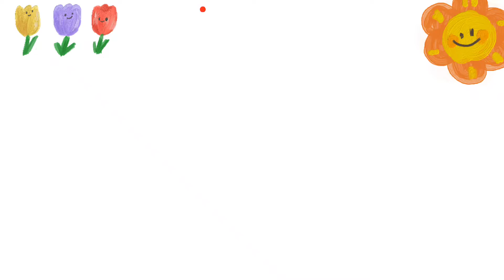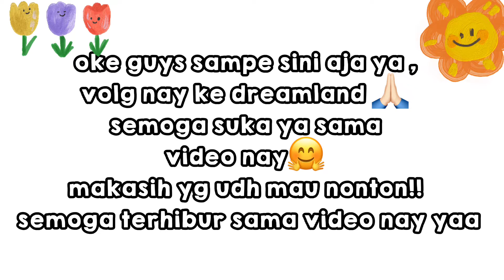CICALENGKA DREAMLAND 📷 ( Baby nay vlog )